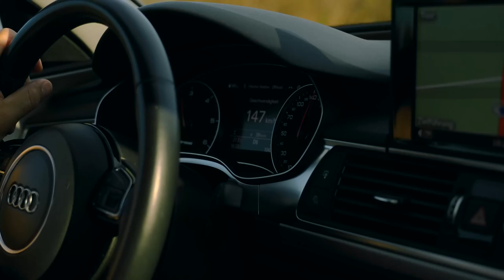Željko Jurić - Za to živim - (OFFICIAL VIDEO 2022)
Kompozitor: Kenan Fejzic Cina
Tekst:  Dzemo Smailović
Produkcija i Aranzman: Kenan Fejzic Cina
Harmonike , Klavijature: Mirza Balic
Prateci Vokali: Mensura Bajraktarevic
Video produkcija: Eldar Dorić Studio

Booking & Management: 📲  +387/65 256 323